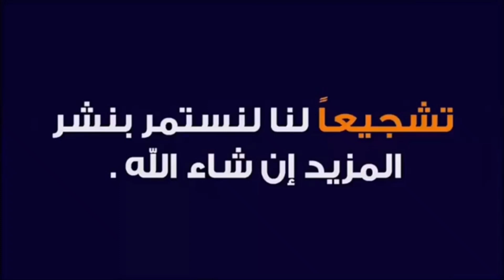مصطفى الخلفي_يؤكد_عن وجود الدفعة التالتة